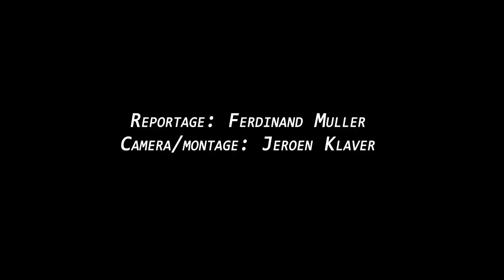ROODZWARTGROEN interview Wiljan Vloet 03-12-2010